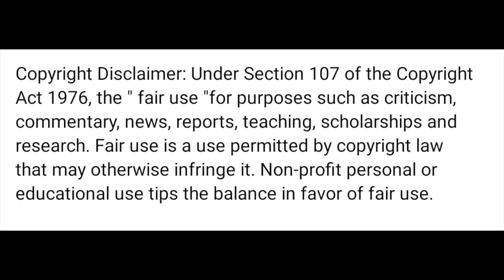Official: Nandooruthu Video Song | Nedunchalai | Aari, Shivada Nair, Thambi Ramaiah (REACTION)